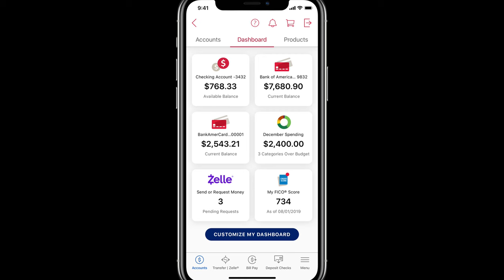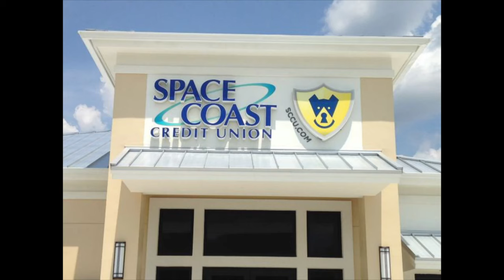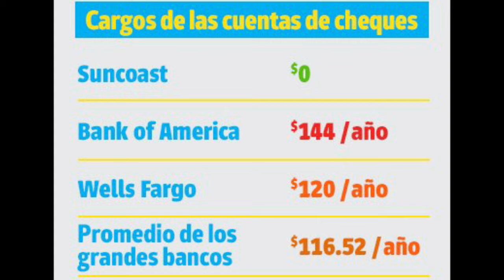BANCOS VS ( CREDIT UNIONS ) COOPERATIVAS DE CREDITO Ventajas y beneficios que ofrecen al consumidor.